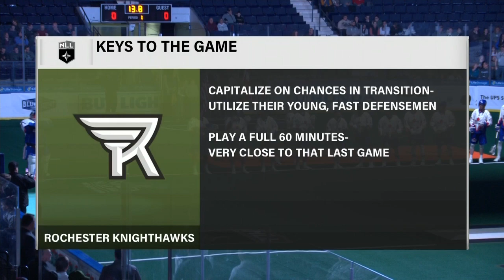Toronto Rock vs. Rochester Knighthawks 12/28/19 | Full Game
Toronto Rock 14 vs. Rochester Knighthawks 11

HIGHLIGHTS:
Rob Hellyer goal 25:48
Tom Schreiber's goal is reviewed... good or no? 1:08:04
A backhand from Shawn Evans will go in 9/10 times 1:28:36